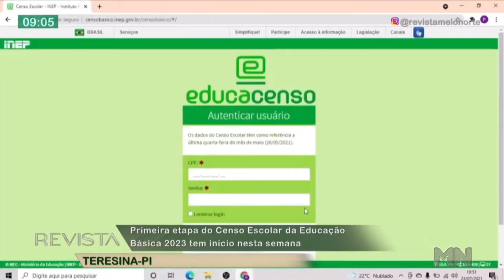Primeira etapa do Censo Escolar da Educação Básica 2023 tem início nesta semana